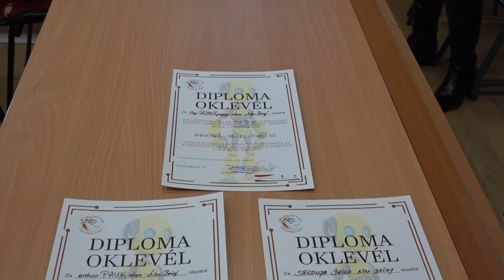Učenici mehatronike iz Novog Bečeja osvojili 2. mesto na takmičenju „Napravi robota“